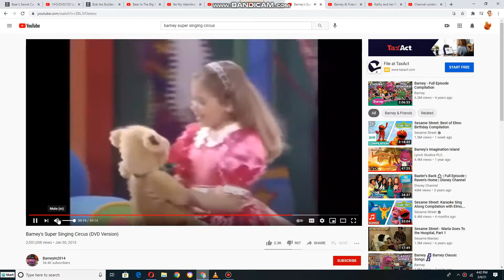Emily and Teddy dancing to Simple And Beautiful A Rainbow